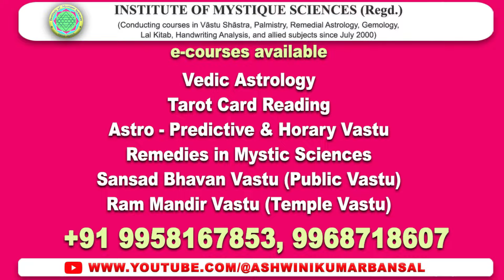Marriage Lines | विवाह की रेखाएँ | Palmistry Course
Lal Kitab Course
Starting from 27th April 2024

Offline / Online Hybrid mode courses
1. Vedic Vastu Shastra
2. Scientific Palmistry
Offline classes at NOIDA
Starting from 4th Feb 2024
Every Sunday
Medium: Hindi & English both
Enrol now
contact Sri Ashwini Kumar Bansal

available pre-recorded e-courses

Vedic Astrology
Tarot Card Reading
Astro-Predictive & Horary Vastu
Remedies in Mystic Sciences
Sansad Vastu (Public Vastu)
Ram Mandir Vastu (Temple Vastu)

1. Vãstu: The Art & Science of Living, Sterling Publishers (P) Ltd., New Delhi, 2003.

2.वास्तु जीने की कला और विज्ञान (हिन्दी), एल्फ़ा पब्लिकेशन दिल्ली, 2014.

3. Corporate Vãstu Applied Indian Architecture for Righteous Earning, Sterling Publishers (P) Ltd., New Delhi, 2018.